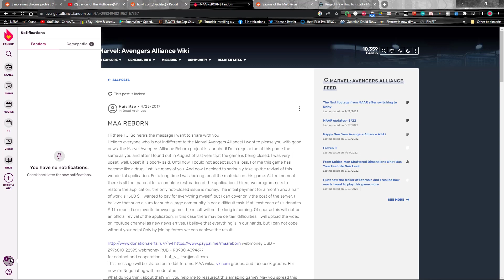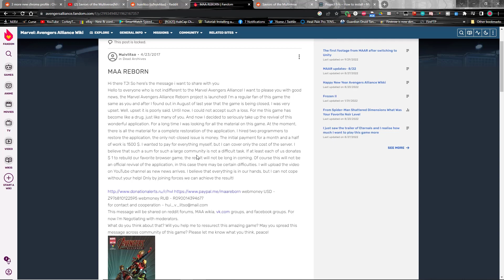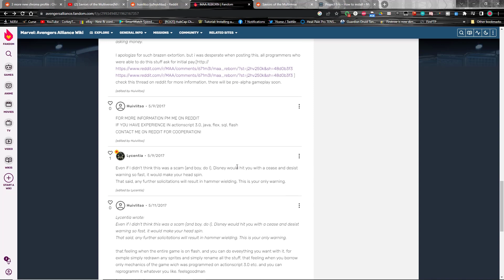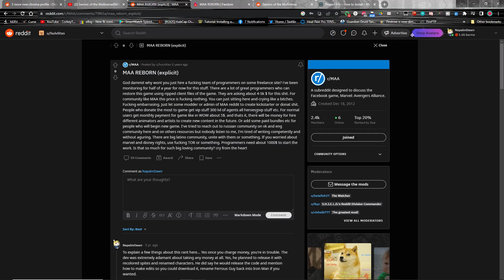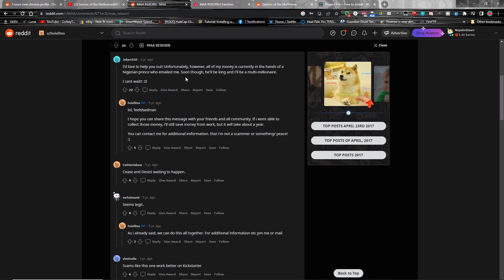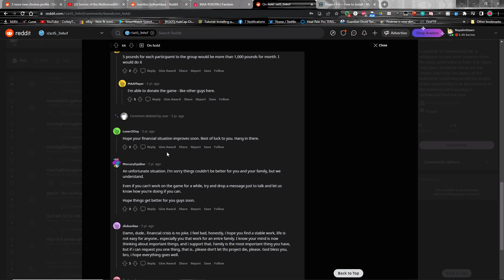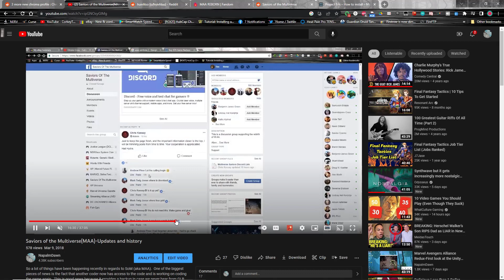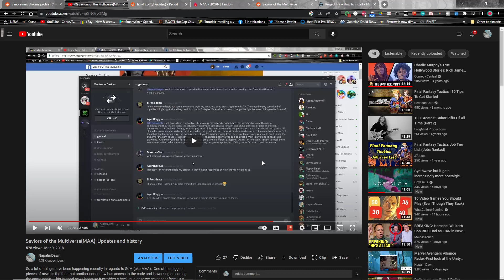The dark side of MAA remakes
What was the MAA remake scene like before Goofytroll came along and gave us such tremendous hope and tangible effort?  Well, it's time you found out all about what came before Goofy got a hold of the project and made the great strides you see before you today.